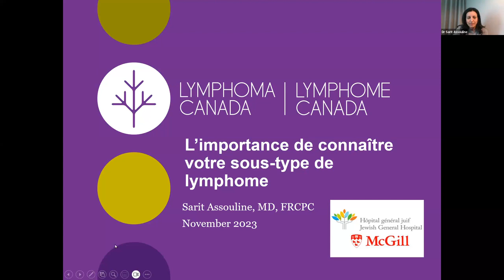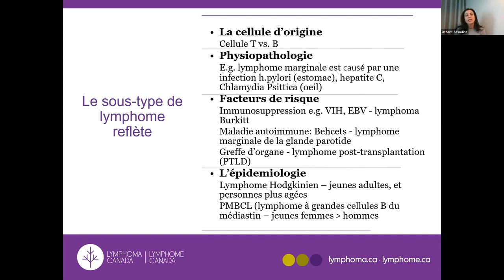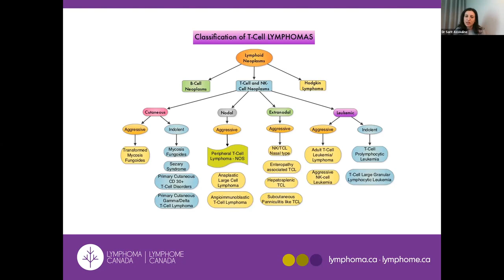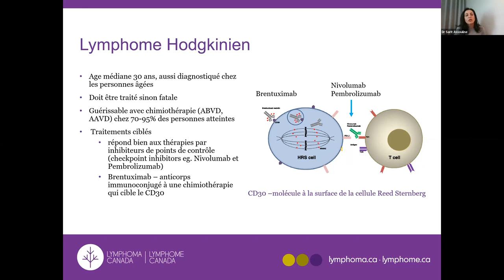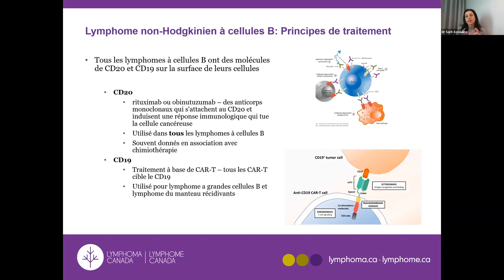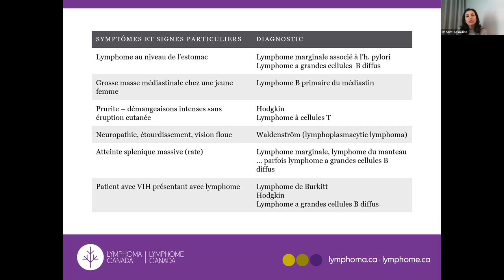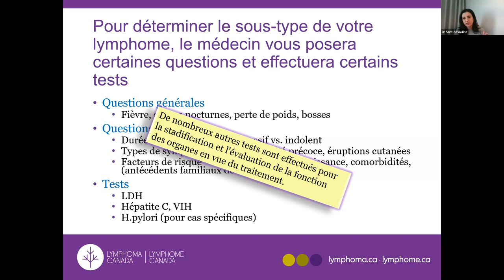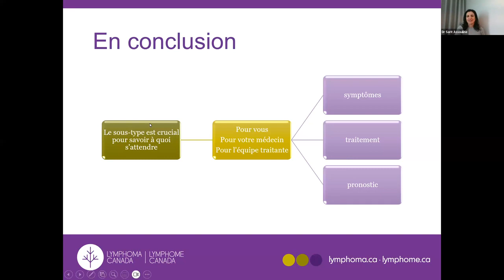Importance de connaître votre sous-type